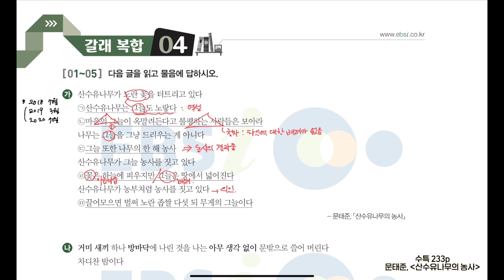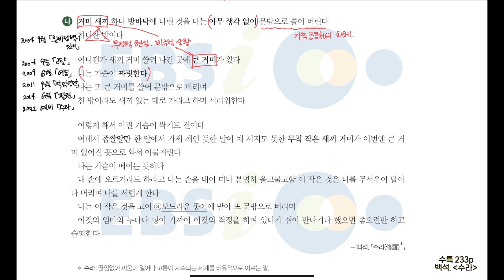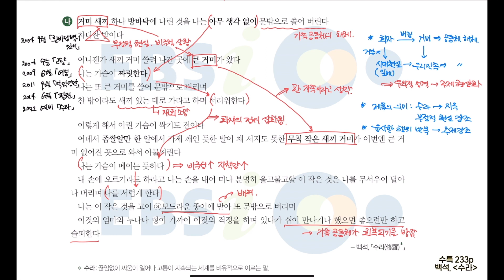산수유나무의 농사_문태준 | 수라_백석 (2022 수특문학 233p) [최창희국어]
2022학년도 수능특강 문학
갈래복합 4강 233p
산수유나무의 농사_문태준
수라_백석